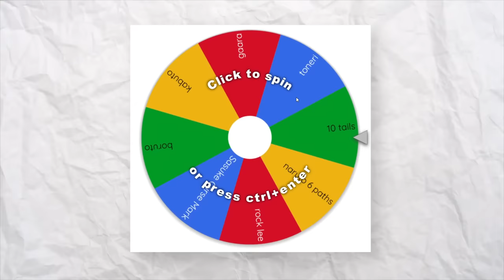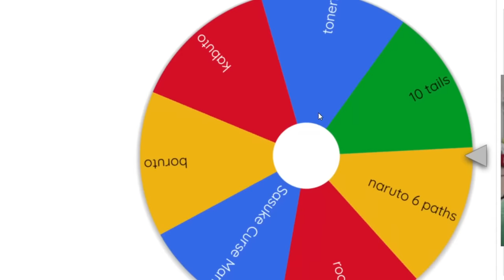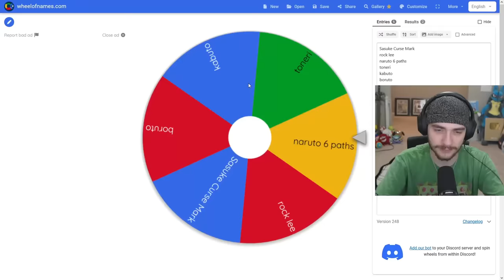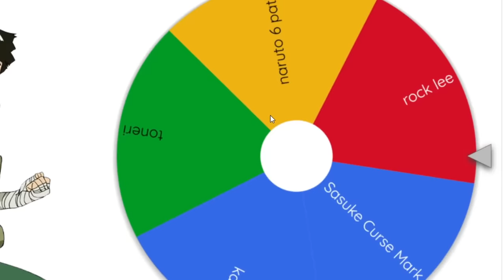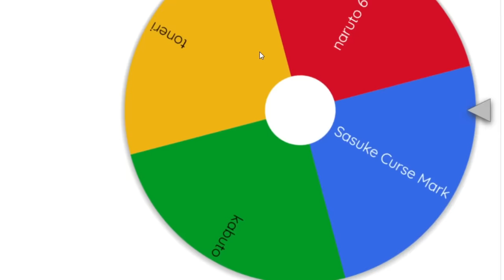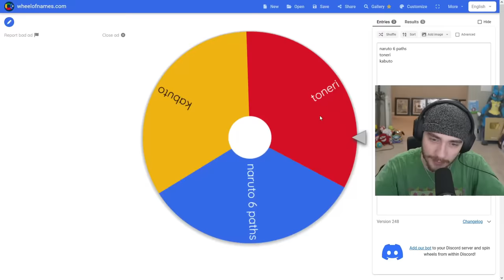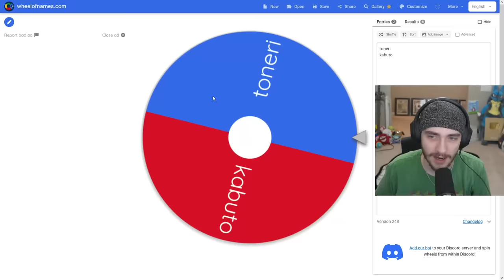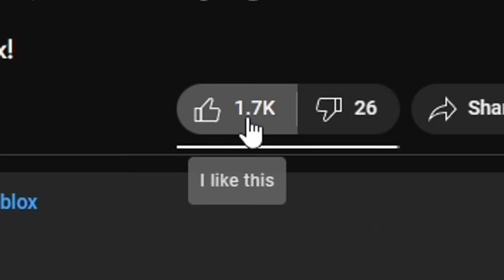Every Power In Naruto Roblox!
Edited By: Vezypoo, Guttemburg Studios
Thumbnail By: Tuk Art